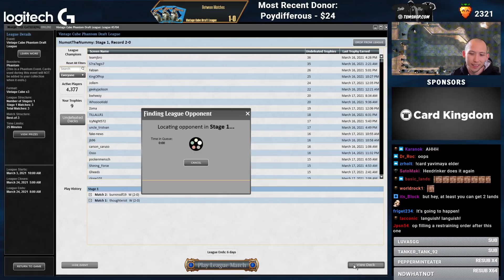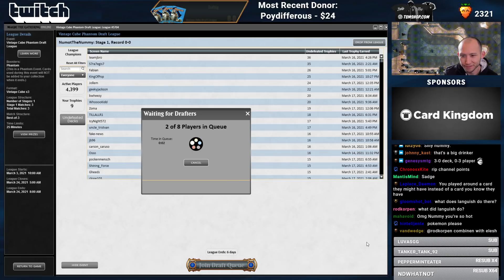Nightmare on Cube Street | Vintage Cube Draft [MTGO]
Match Timestamps:
Drafting: 0:00
Round 1: 15:35
Round 2: 20:06
Round 3: 22:59